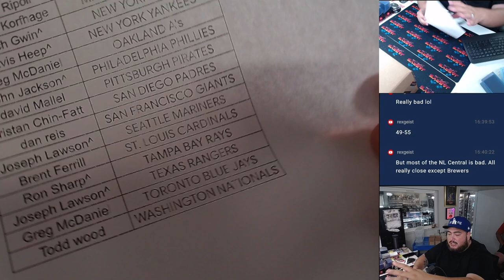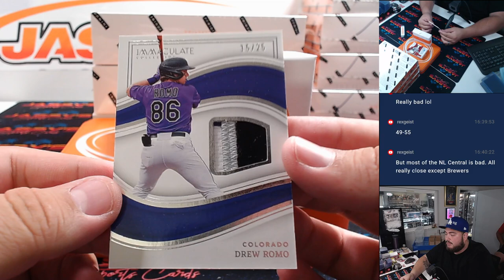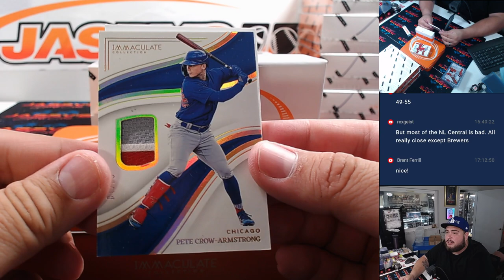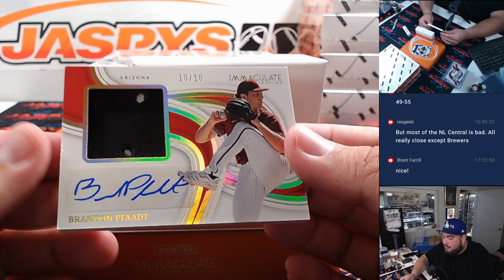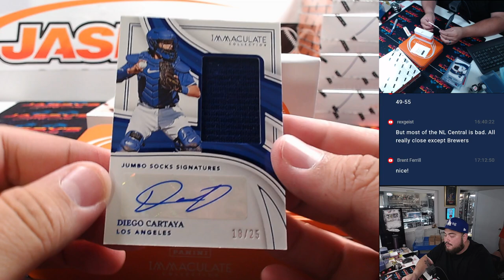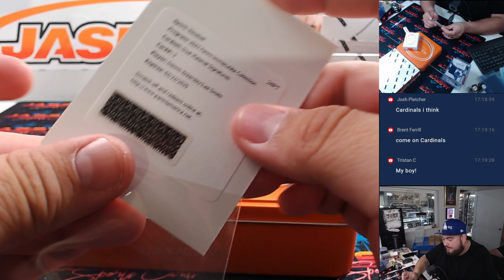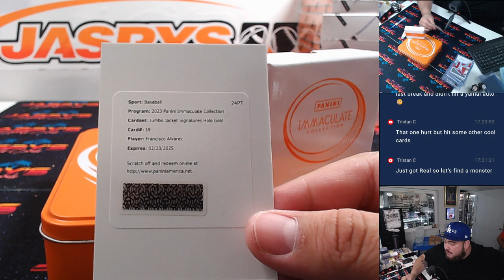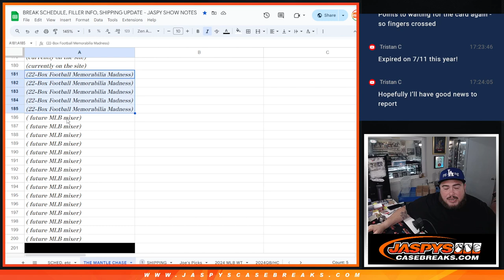F. 7/26/24 - 2023 Panini Immaculate Baseball 4-Box 1/2 Case Break #3 *PYT*